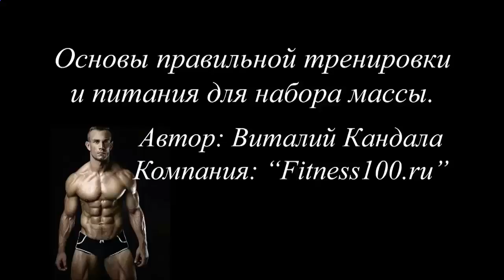Протеиновый коктейль цена